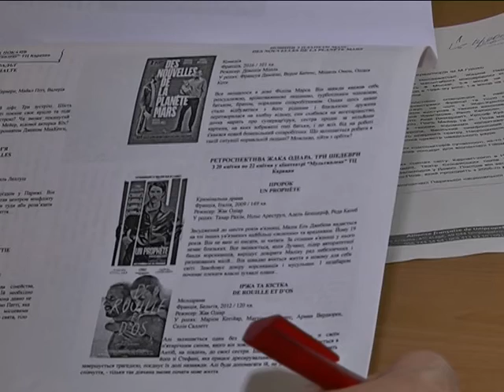Французская весна - 2016 в Днепропетровске